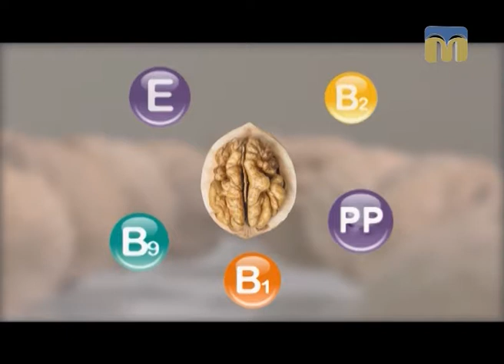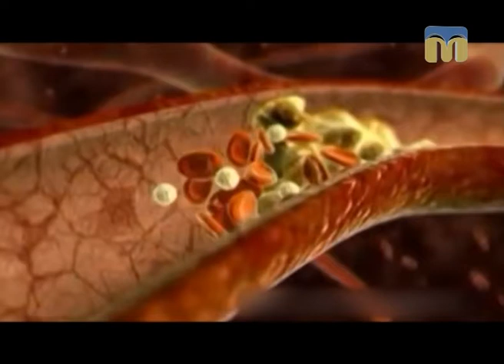Усе про горіхи в рубриці "Їстівна азбука"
Поради дає лікар-дієтолог Роман Мазо.